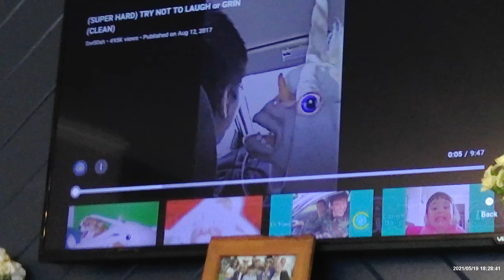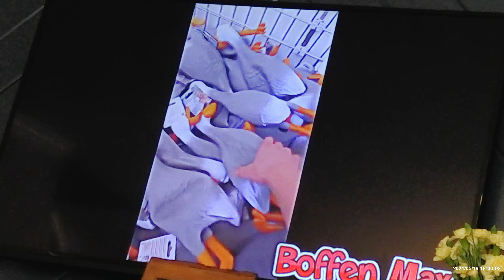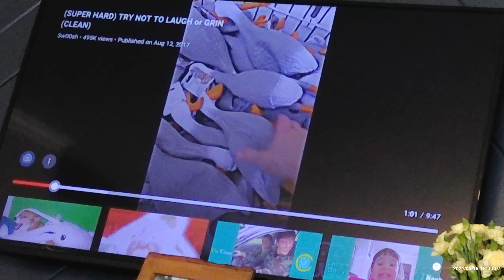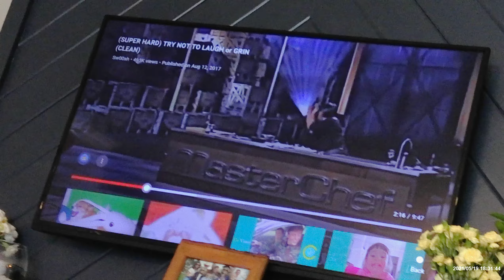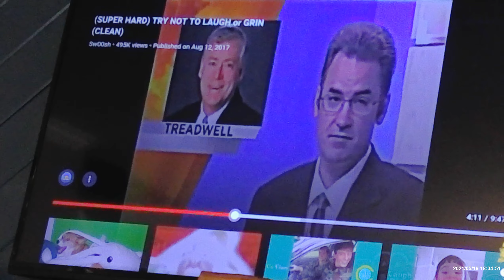Try not to laugh + Hot sauce challenge 1# Part 1